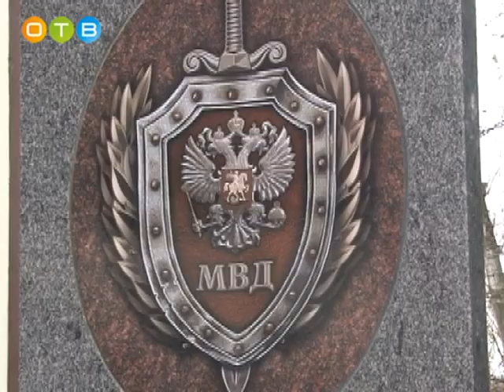Открытие мемориальной доски у здания УВД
На территории Межмуниципального управления МВД России «Одинцовское» открыт памятник сотрудникам полиции, погибшим при выполнении служебного долга. На мемориальной доске высечены имена 10 человек.